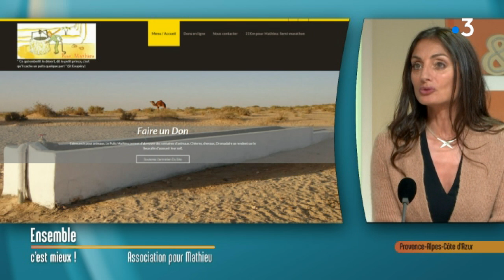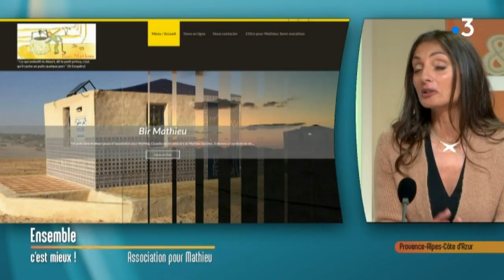Saint-Maximin-la-Sainte-Baume (Var) : une association qui a implanté un puits dans le désert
Marie-Thérèse Sanchez, a crée l'association pour maintenir le souvenir bien vivant de son fils, sur le lieu du drame la vie jaillit avec "le puits de Mathieu" aidant toute une population locale en Tunisie.

Une course, un semi-marathon en sa mémoire a lieu chaque année au mois d’octobre dans les dunes.

Intervenante : Marie-Thérèse Sanchez, a crée l'association "Pour Mathieu"